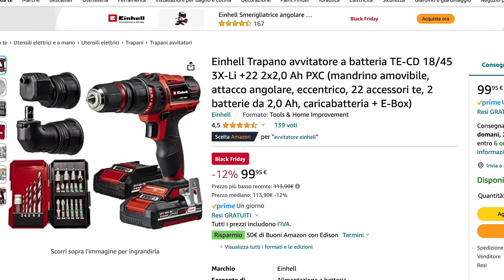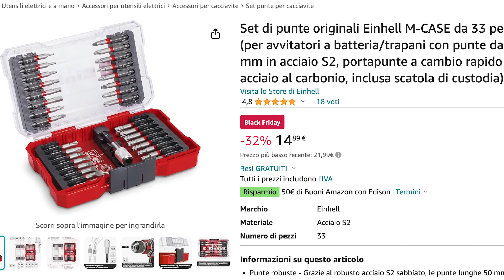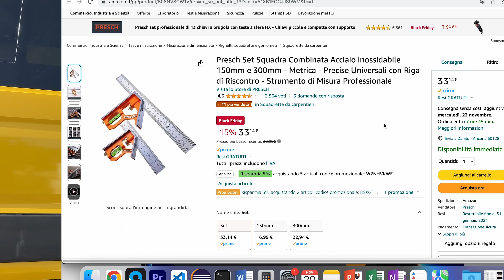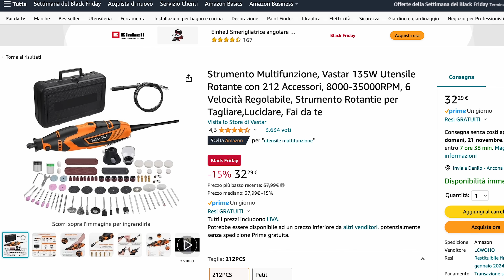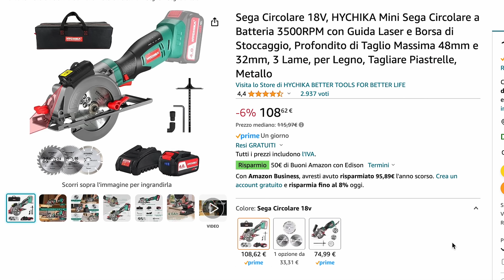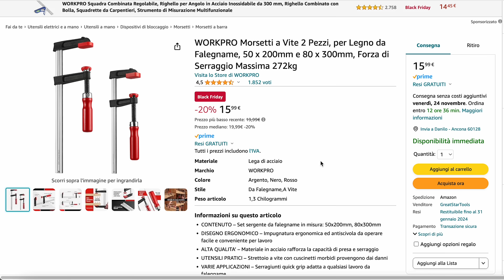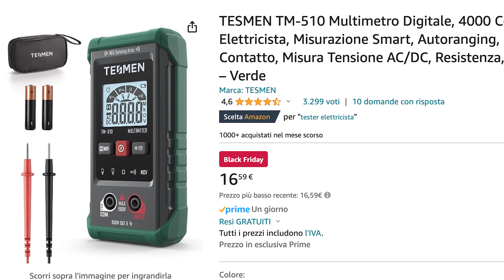21 attrezzi FONDAMENTALI per CAMPERIZZARE UN VAN (fai da te)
ELENCO DEI 21 attrezzi secondo noi indispensabile per camperizzare un van (in sconto per il Blackfriday 2023):

- Chiave a cricchetto Wera 👉🏻
- Trapano avvitatore a batteria Einhell 👉🏻
- Set di 33 punte Einhell 👉🏻
- Set di chiavi a tubo con inserti 👉🏻
- Occhiali protettivi antiappanno 👉🏻
- Set di squadre 👉🏻
- Pistola per cartucce di silicone 👉🏻
- Mini fresatrice dremel 👉🏻
- Set di 4 pinze 👉🏻
- Seghetto alternativo a batteria Einhell 👉🏻
- Troncatrice legno / metallo Einhell 👉🏻
- Sega circolare da banco Einhell 👉🏻
- Sega circolare movibile Hychika 👉🏻
- Morsetti a vite 👉🏻
- Morsetti a molla 👉🏻
- Forbici da elettricista Usag 👉🏻
- Multimetro digitale 👉🏻
- Set di spatoline 👉🏻
- Taglierino Bosch 👉🏻